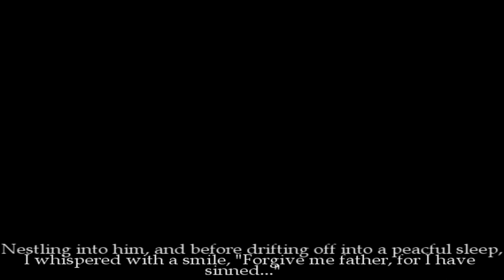Stepfather/ A Jemi Oneshot Part Two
Here's the conclusion to the story!
I realllly hope you guys like this as much as I liked writing it.
Eight Worlds Collide will be back soon!
Okay, that's it for now!
More comments please?